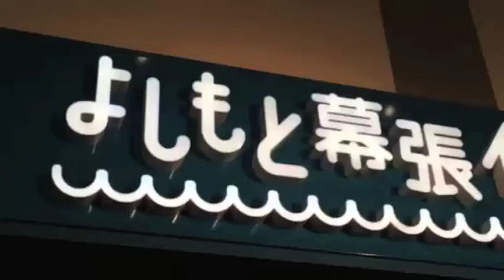中田カウス・ボタンが語る 新劇場の魅力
２０１３年１２月２０日にオープンした、よしもと９番目の劇場「よしもと幕張イオンモール劇場」。
オープニングセレモニーを目前にした中田カウス・ボタンの両名からコメントが到着。